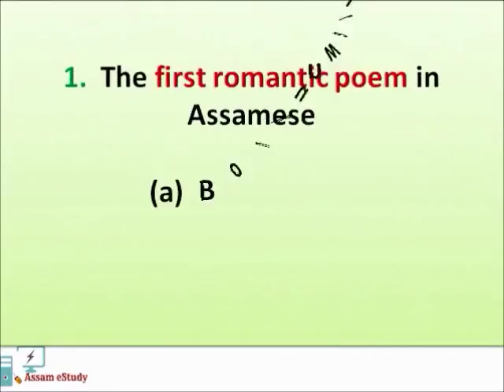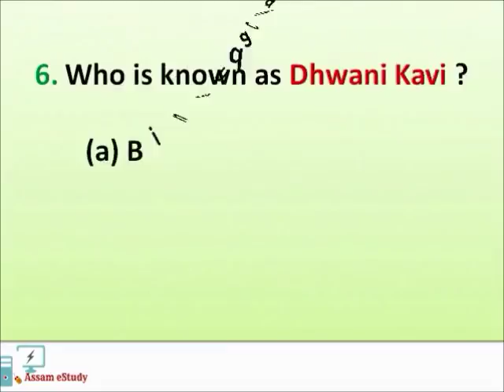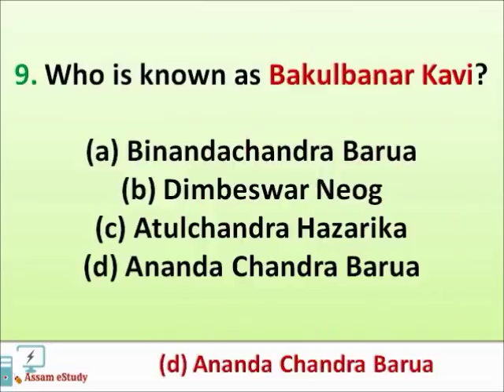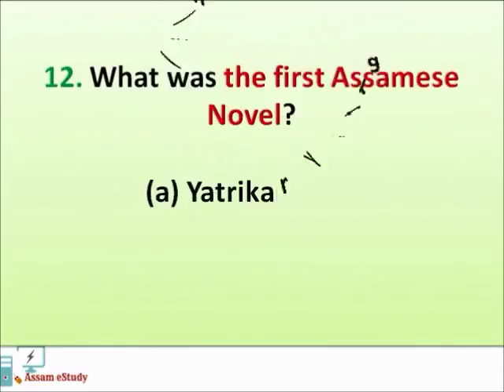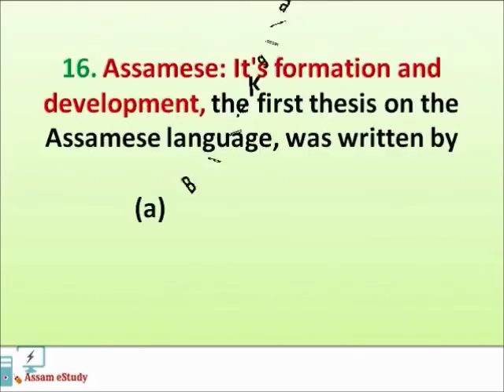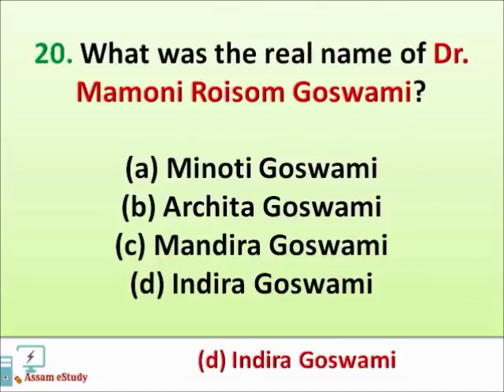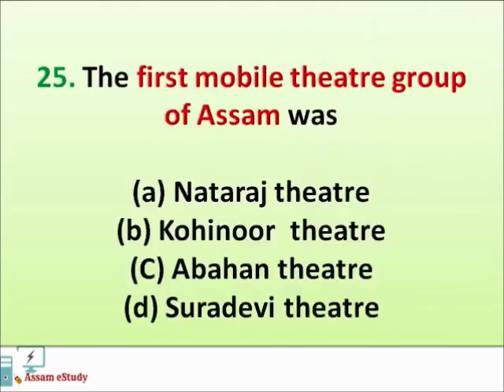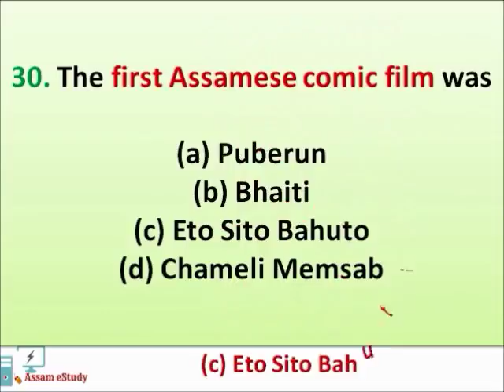30 IMPORTANT MCQ ON ARTS AND CULTURE OF ASSAM PART 2 FOR APSC,APDCL,DEE, HIGH COURT, DHS